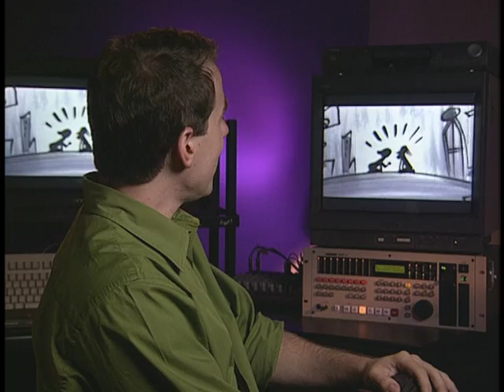Teddy Newton X-factor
Teddy Newton hilarious story pitch.